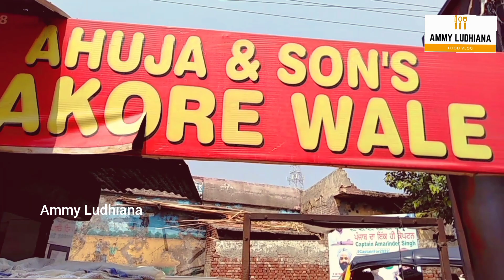Ahuja & Son's Pakore Wale Ludhiana'S 2nd Most Famous Pakore Shop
Address - Jail Road, near Gurudware Dhukniwaran sahib, Field Ganj Shop no. 1 Ludhiana Punjab